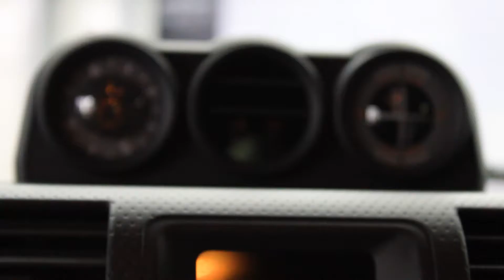Actions speak louder than words. Toyota FJ -Mat Metallic Brilliant Blue💎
Actions speak louder than words. Brand new Toyota FJ Extreme from dealer fully wrapped with Mat Metallic Brilliant Blue💎 All seats have been changed to red genuine leather with matching exterior color stitching. FROST Auto Body Studio 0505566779